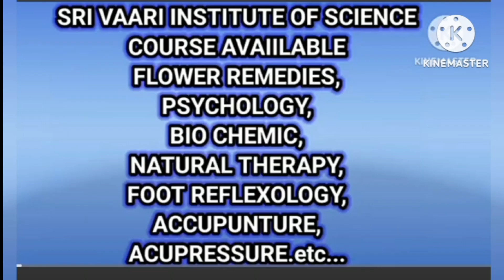மலர் மருத்துவம்😍 holly malar maruthuvam💯 flower medicine💯malar medicine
மலர் மருத்துவம் டிப்ளமோ கோர்ஸ்